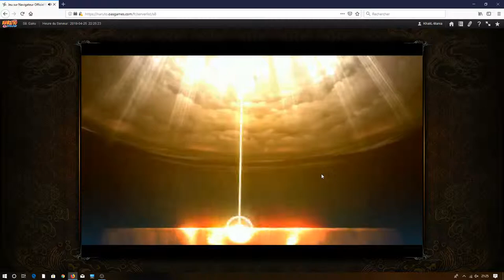Naruto Online - Ninja Exam 265 F2P